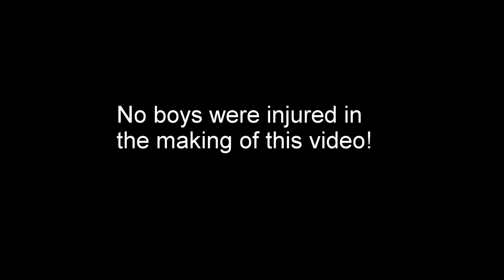Cliff Jumping at West Clear Creek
Troop 788 having fun jumping off cliffs at West Clear Creek, Arizona.